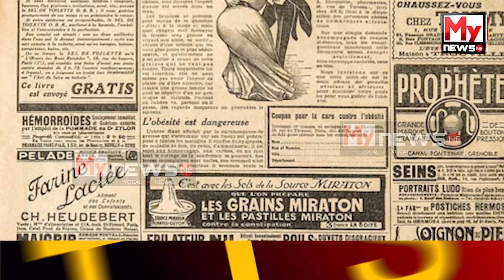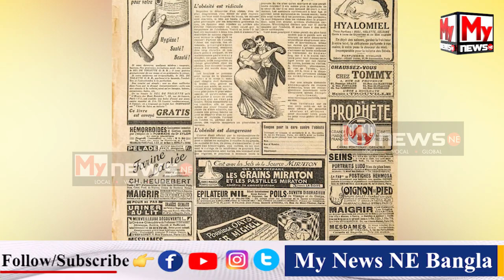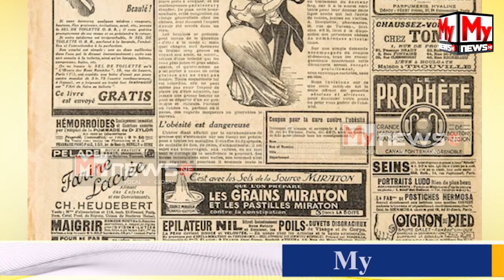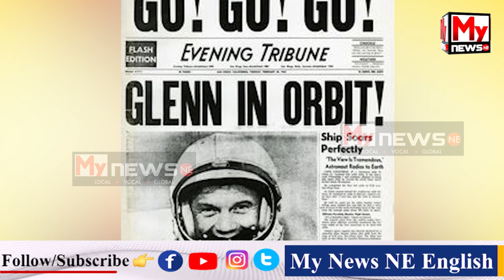🔴আজি প্ৰেছ দিৱস।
My News NE:  🔴আজি প্ৰেছ দিৱস।

🔴প্ৰতি বছৰে ১৬নৱেম্বৰৰ দিনটোত পালন কৰা হয় প্ৰেছ দিৱস